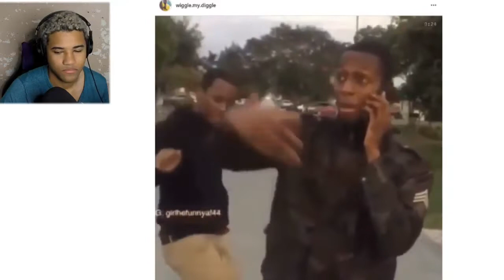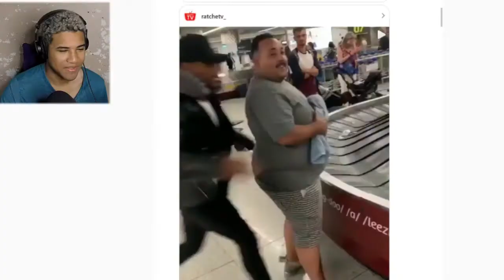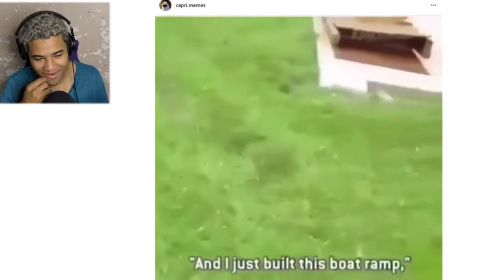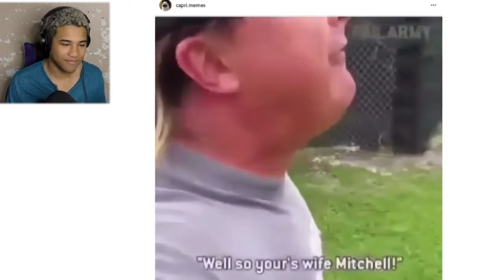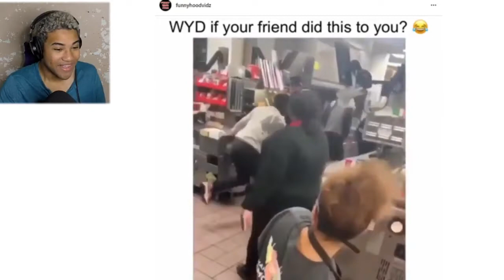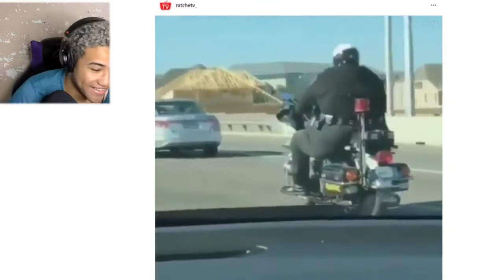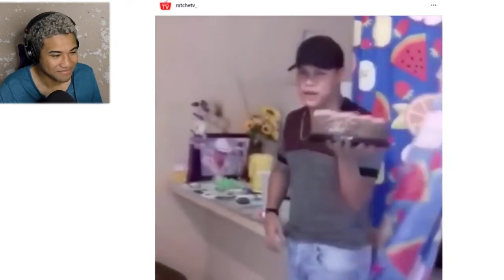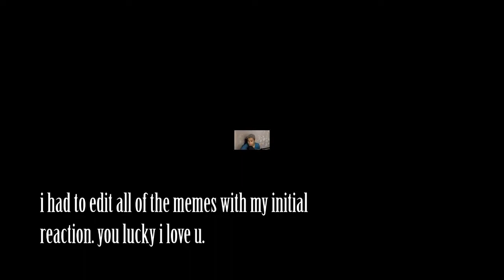You Laugh. You Like. | Episode 1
Uploaded: Aug 8th 2019
THIS IS AN ARCHIVED VIDEO FROM THE CHANNEL "OGCHAN".
I AM NOT THE CREATOR